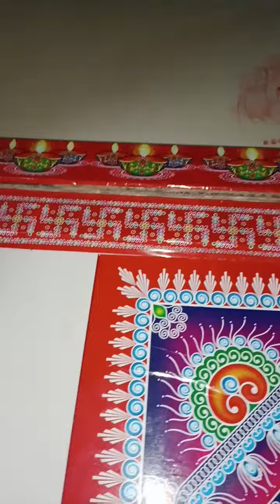diwali decoration 🎊🎉✨🎇🎆🧨🪔🪔happy diwali